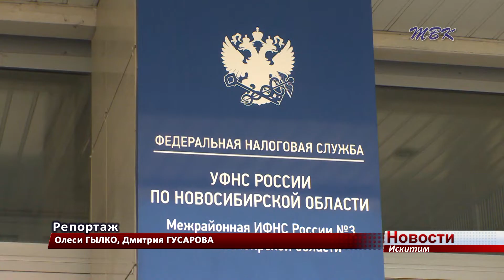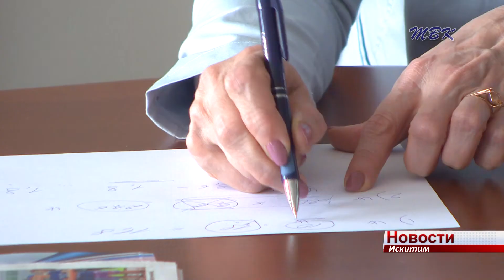Что такое НДС, и что ждет искитимцев, если налоговая ставка увеличится?